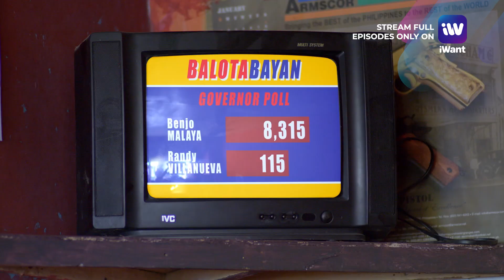Gov. Benjo Malaya | Bagman - Episode 12 Highlights | iWant Original Series